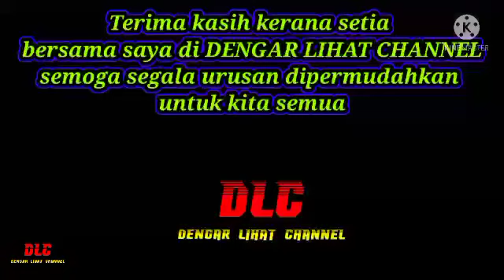5 INFO MENGANAI BANTUAN RM500 UNTUK PENJAWAT AWAM.